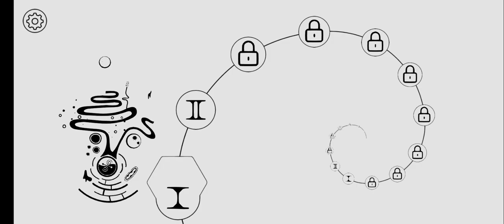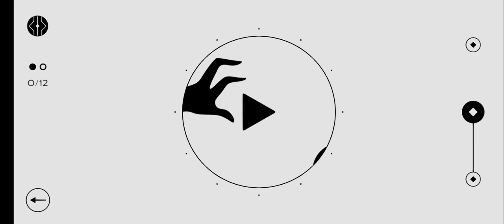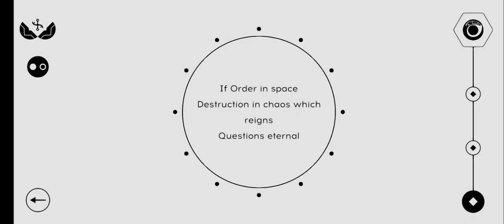OVIVO Gameplay | Part 2